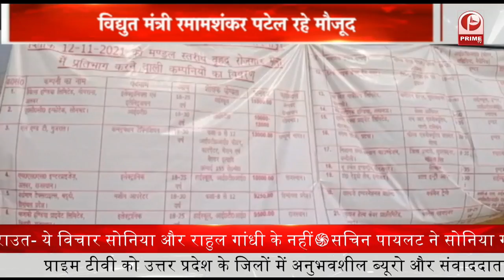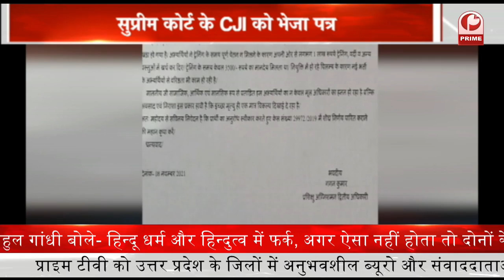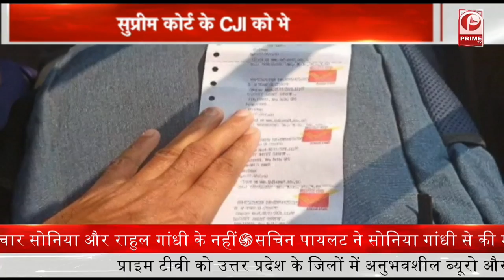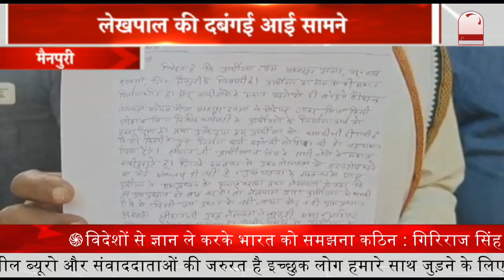Amit Shah का आजमगढ़ आगमन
- आजमगढ़ जिले में विश्वविद्यालय का शिलान्यास करने जा रहे
- सुल्तानपुर के जयसिंहपुर के अरवल किरी करवत